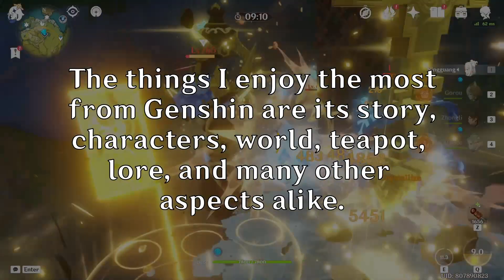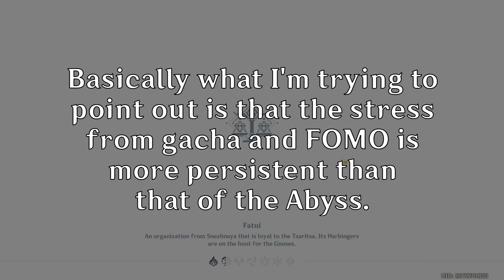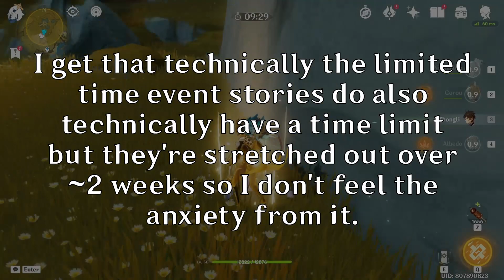I'm not surprised or disappointed | Genshin Impact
This is my opinion and I am not here to take away anyone else's feelings about what Hoyoverse said.

Hoyoverse recently announced that they have no further plans to add combat based endgame content to Genshin Impact. In this video, I talk about my opinion for this situation while also giving my suggestion.

Genshin Impact Name: Keacs

(No video)

COPYRIGHT INFO:
THIS VIDEO CONTAINS MUSIC AND/OR VIDEOS THAT I OWN AND DO NOT OWN. CREDIT HAS BEEN GIVEN TO THE CREATORS. IF YOU WANT TO USE MY CONTENT, PROCEED TO THE FOLLOWING LINK: